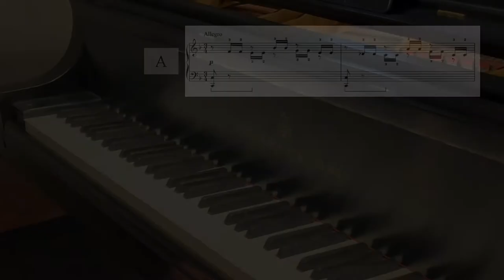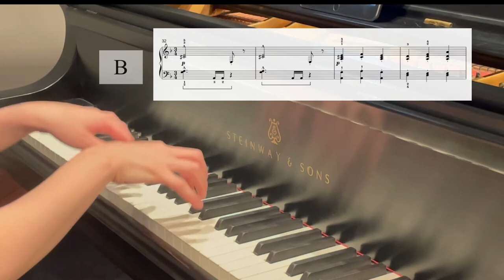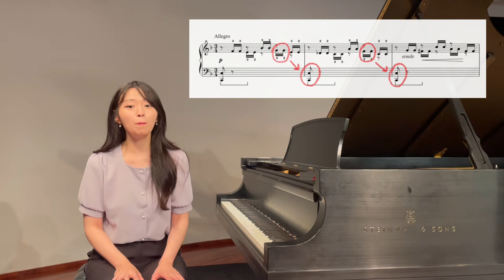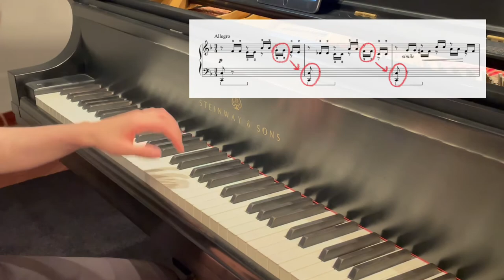[콩쿠르마스터 3 강의] 헬러 / 진눈깨비 (S. Heller / 25 Études pour Piano Op. 45, No.11)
헬러 / 진눈깨비
S. Heller / 25 Études pour Piano d'introduction à l'art du phraser Op. 45, No.11

강의자(Lecturer): 손명희(Myunghui Son)

* 피아노교수법을 연구하는 한세피아노페다고지연구회는 한세대학교 피아노교수학 전공 교수진과 박사 재학생 및 졸업생이 주축이 되어 만든 단체입니다.

한세피아노페다고지연구회의 출판프로젝트로 진행된 ‘시대별 콩쿠르 선곡집 [콩쿠르 마스터 3]에 악보가 수록되어 있습니다.